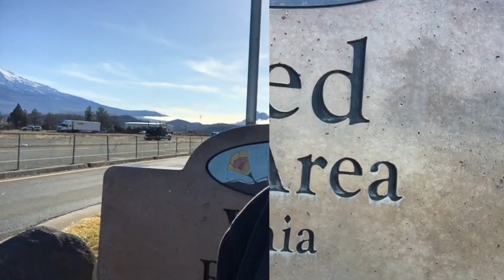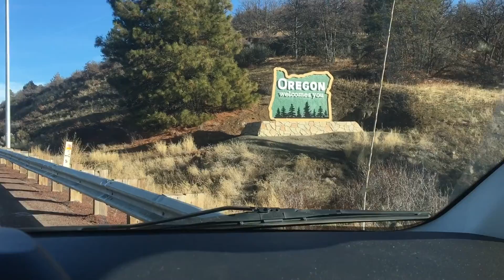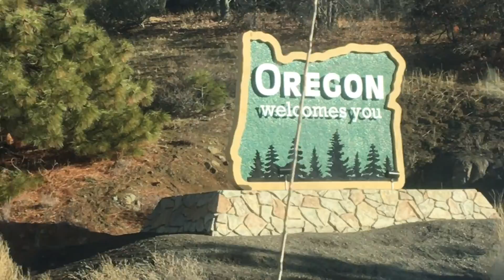RESCATANDO UN PERRITO EN CALIFORNIA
Este dia fui a traer este hermoso perrito que me regalaron en California un primo de mi esposa, es una mistiadura de chihuahua y Corgi muy hermoso puppy, que pertenesera a la familia desde este dia en adelante primero Dios,